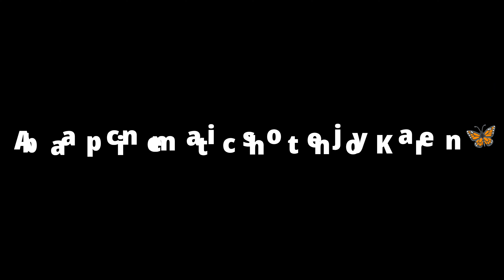Finally Woh Din Aahe Gaya😍 | Ski Vlogs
Waaz Festival in My Village 😍 | Ski Vlogs|

Waaz Festival in My Village
Festival
vlog video
Festival in My Village
Waaz video
Festival video
Festival Vlog
desi boy